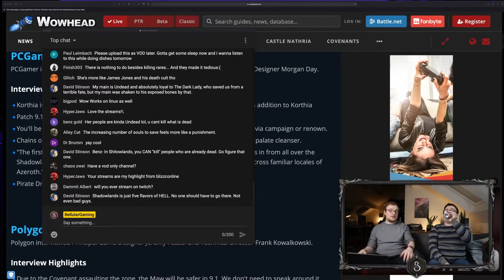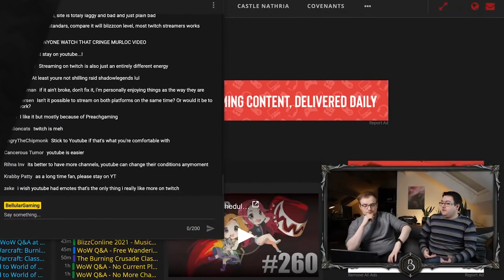Why We Chose YouTube Instead of Twitch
We had to pick a platform to stream on, here's why we chose AGAINST Twitch